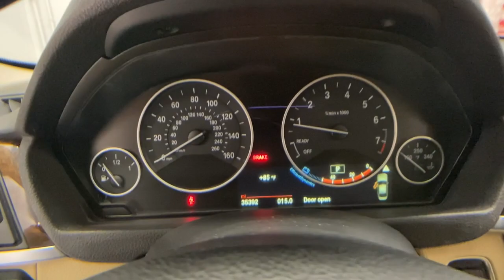2015 BMW 3 Series Shelby, Gastonia, Forest City, Lincolnton, NC, Gaffney, SC U3200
Silver Metallic Used 2015 BMW 3 Series available in Shelby, North Carolina at Nissan of Shelby. Servicing the Gastonia, Forest City, Lincolnton, NC, Gaffney, SC area.
2015 BMW 3 Series 328i xDrive - Stock#: U3200 - VIN#: WBA3B5C59FF960481

Used. 2015 BMW 3 Series 328i xDrive 8-Speed AutomaticbrbrbrPriced below KBB Fair Purchase Price!brbrKeyless Entry, Local Trade-in, Bluetooth Smart Technology, Hands Free Calling, MP3-USB / iPod Ready, Keyless Go, AWD, 9 Speakers, Advanced Real-Time Traffic Information, Air Conditioning, AM/FM radio, Automatic temperature control, Bumpers: body-color, CD player, Delay-off headlights, Front dual zone A/C, Front fog lights, Fully automatic headlights, Heated door mirrors, Heated Rear Seats, Power door mirrors, Radio data system, Rear air conditioning, Rear window defroster, Retractable Headlight Washers, Turn signal indicator mirrors.brbrbrReviews:br  * If you want a practical luxury sport sedan that delivers on driving involvement regardless of the model you pick, then the 2015 BMW 3 Series should be at the top of your list. While there are alternatives from Lexus, Audi and Mercedes-Benz, none are as coveted by enthusiasts. Source: KBB.combr  * Excellent ride and handling balance; powerful and fuel-efficient engines; upscale interior with straightforward controls and spacious seating. Source: Edmundsbr  * For over three decades, the BMW 3 Series has continuously set the bar that competitors are measured against in the entry-level luxury sedan category. The 3 Series has something for a wide range of shoppers, due the multitude of categories it has models available for, such as: the Sedan, Hybrid, Sport Wagon, and Gran Turismo. In addition there is an available Clean Diesel in the 328d and 328d xDrive Sedans. Once inside the 3 Series, experience it's elegantly simple and uncomplicated interior. It utilizes high-end materials, simple shapes, and has made important controls easy for the driver to reach. Plus, inside it is quite roomy, and your rear passengers have a generous amount of legroom as well. A variety of different engines are available based on the trim level. The base 320i comes standard with a 2.0L turbocharged engine with 180hp, the 328i comes with a 2.0L turbocharged engine with 240hp, the 328d comes with a 2.0L turbocharged diesel engine, while 335i models come with a 3.0L turbocharged engine with 300hp. All are paired with an 8-speed STEPTRONIC automatic transmission but manual transmission is available on some trims. All trims also come with the option of BMW's xDrive AWD system. In addition, it has standard items such as: a sound system with a 6.5-inch display and 9-speakers, USB Port, dual-zone climate control, rain-sensing wipers, an engine start stop button, and dynamic cruise control. Safety has been taken into account with the 3 Series as well. Every model comes standard with impact sensors that perform a variety of functions in case of a collision such as: turning off electrical systems that could be dangerous, turning on hazard lights, and unlocking doors. Plus, all models come with eight airbags. Source: The Manufacturer Summary